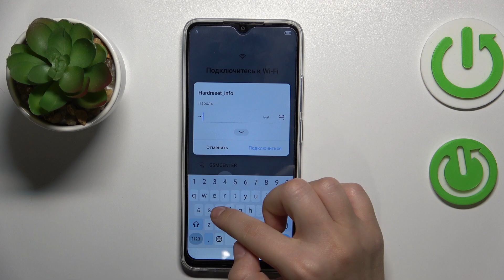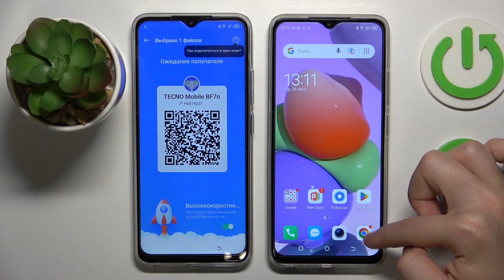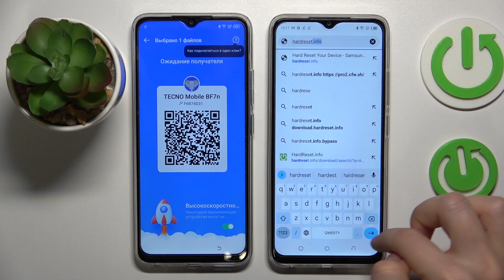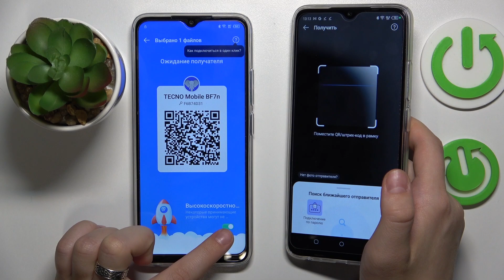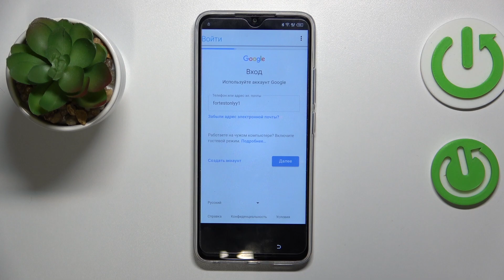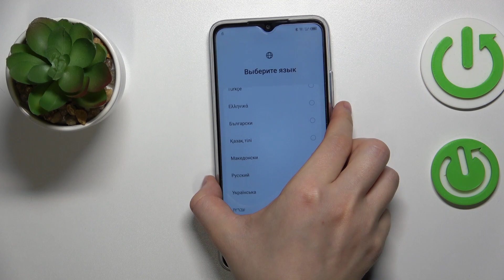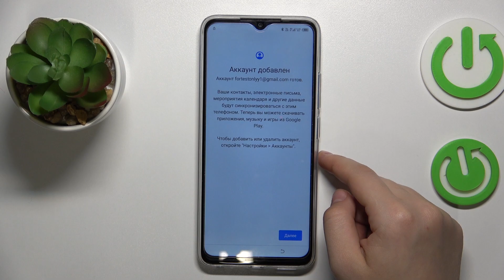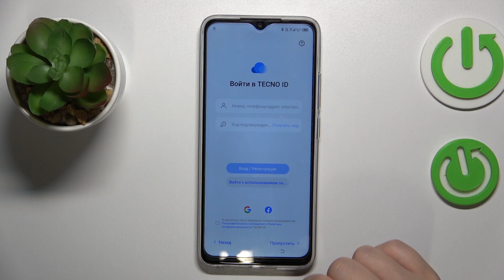Tecno Spark Go | Как обойти frp блокирвоку на Tecno Spark Go - Сброс гугл защиты на Tecno Spark Go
В этом видео мы покажем, как на устройстве Tecno Spark Go обойти frp блокировку. Если вы хотите сбросить гугл зашиту на Tecno Spark Go, то это видео для вас. Посмотриет внимательно это видео, чтобы обойти frp блокировку на Tecno Spark Go.

Как обойти FRP блокировку на Tecno Spark Go? Как сбросить гугл защиту на Tecno Spark Go? Как обойти frp защиту после сброса пароял на Tecno Spark Go?